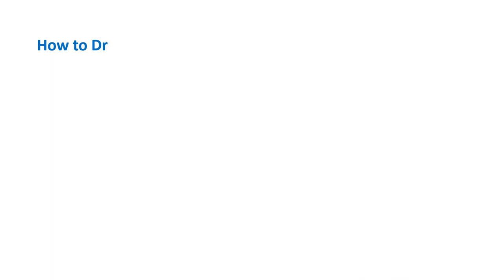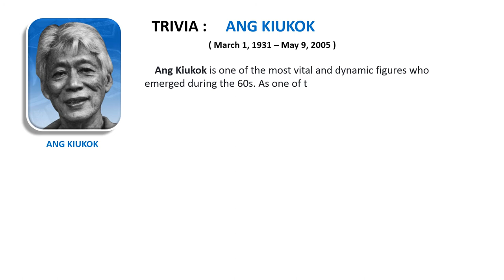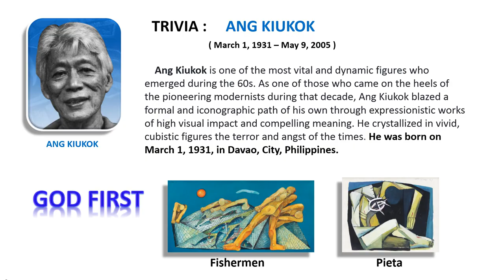How to Draw a Jungle Animals ( Drawing Lesson )